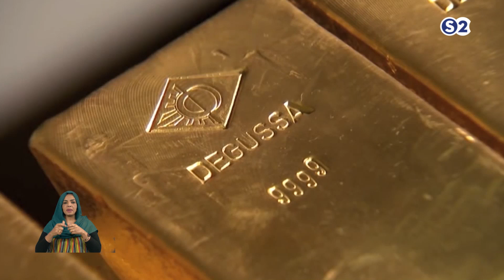زيادةَ الطّلبِ العالميِّ على الذَّهبِ وفُرصَ السُّودانِ في الاستفادةِ منها - ملف اليوم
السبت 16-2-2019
مع الأكاديميُّ والمستشارُ الماليُّ الدكتور طه حسين
تقديم :
علي محمد نور

انتقلت سودانية ٢٤ مع عدد من القنوات الى قمر عربسات  على الترددات  :
12523 رأسي- 12034 أفقي معدل ترميز
27500

ـــــــــــــــــــــــــــــــــــــــــــــــــــــــــــــ

ـــــــــــــــــــــــــــــــــــــــــــــــــــــــــــــ

اقوى البرامج الخاصة بالقناة :

ـــــــــــــــــــــــــــــــــــــــــــــــــــــــــــــ

سودانية 24 في رمضان :

ـــــــــــــــــــــــــــــــــــــــــــــــــــــــــــــ

ـــــــــــــــــــــــــــــــــــــــــــــــــــــــــــــ